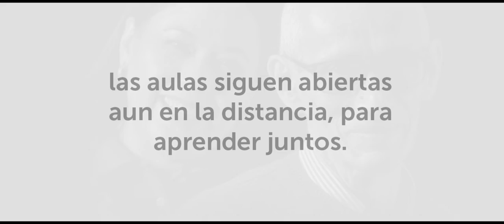¡Feliz Día del Maestro!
Porque, pese a la distancia, continuas con tu noble labor. Este es un homenaje para ti.